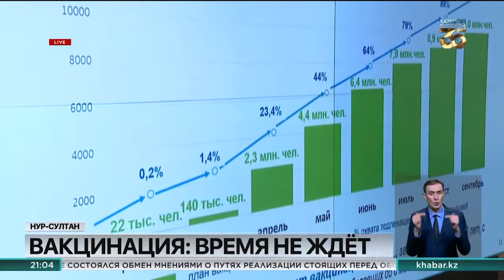Больше 300 тысяч казахстанцев вакцинировались от коронавируса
В Казахстане от коронавируса привились уже 300 тысяч казахстанцев, впереди же еще больше 1,5 миллиона человек, которых должны вакцинировать до конца апреля.